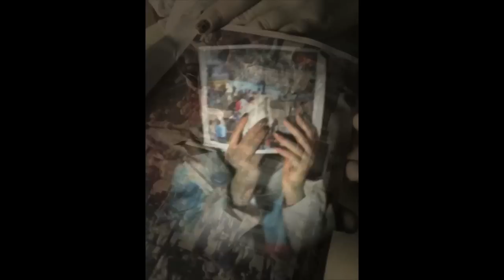Camberwell College of Art BA Painting